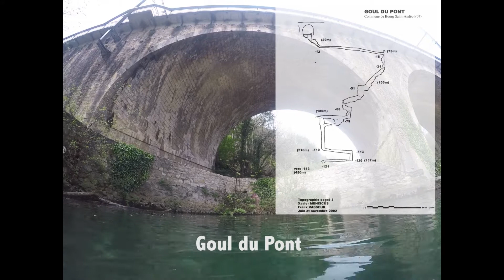Goul du Pont, Goul de la Tannerie, 31.3.2017.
- Goul du Pont, Goul de la Tannerie, 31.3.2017.. Potapacska skola DiveINN Bratislava.